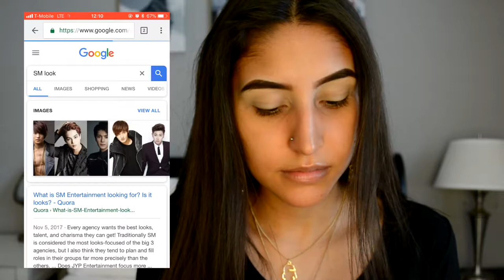google picks my makeup challenge | sabrina machado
I've been wanting to do the "Google Picks My Makeup Challenge"for a while, so here it is!

Tim Ford - Relief

Good Vibes,
Sabrina ☼